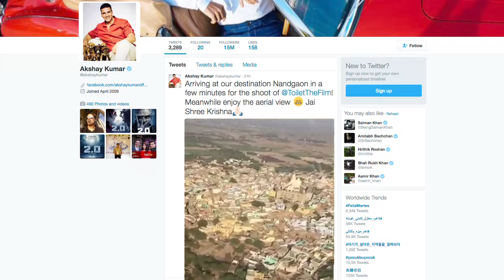'कैप्टन कुमार' बने Akshay Kumar , ख़ुद उड़ाया हेलीकॉप्टर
'एयरलिफ्ट' के ऐक्टर अक्षय कुमार, इन दिनो मथुरा में अपनी अगली फिल्म टॉयलेट- एक प्रेम कथा की शूटिंग में बीजी हैं। शुटिंग के साथ साथ अक्षय शहर के भी काफी मजें ले रहैं हैं।